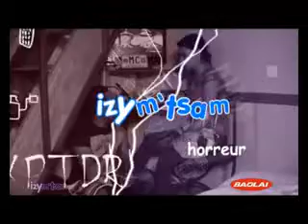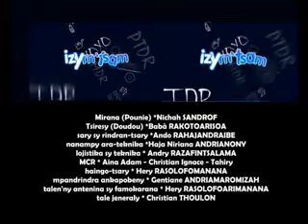PAD Izy m'tsam midi 11 07 14